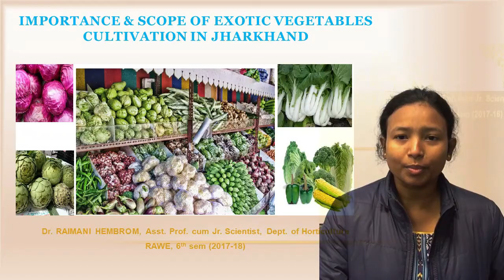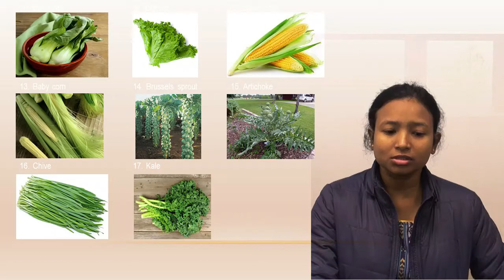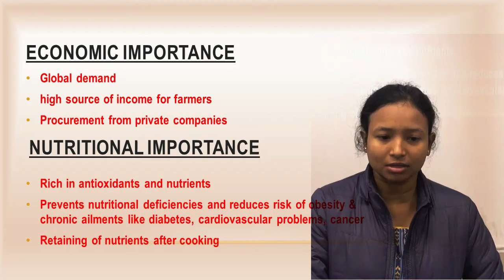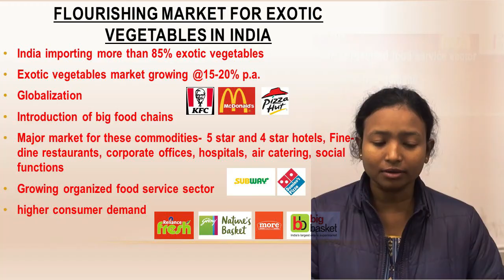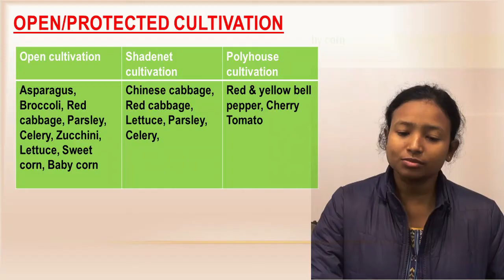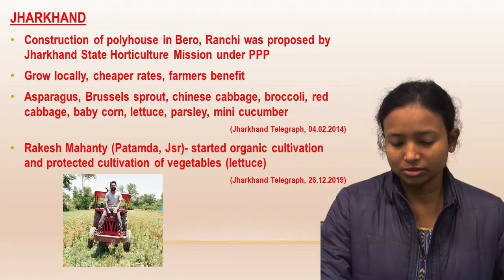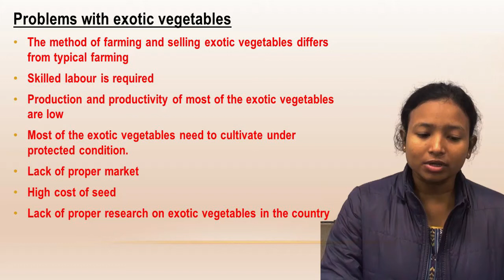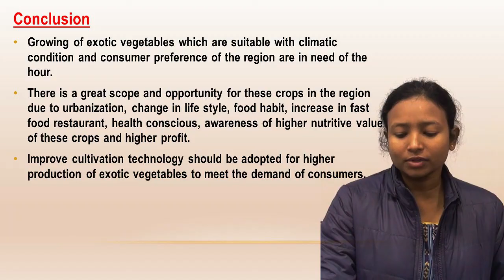Importance & scope of exotic vegetables cultivation in Jharkhand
Topic: Importance & scope of exotic vegetables cultivation in Jharkhand
Course : RAWE HORTICULTURE
Lecturer: DR. RAIMANI HEMBROM
Semester: VIIth
Batch: 2017-18